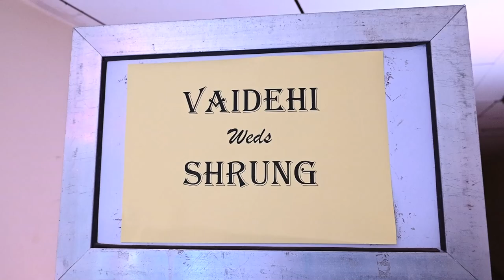MARATHI WEDDING ISKCON 01